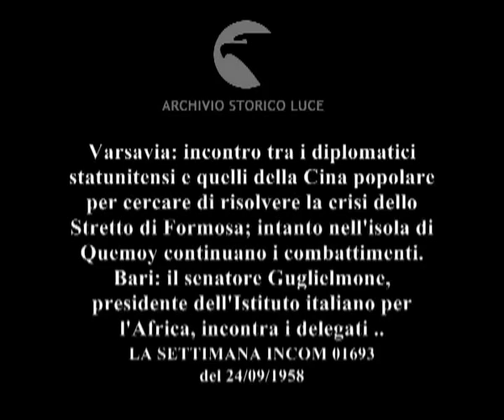Cronaca con l'obbiettivo.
Varsavia: incontro tra i diplomatici statunitensi e quelli della Cina popolare per cercare di risolvere la crisi dello Stretto di Formosa; intanto nell'isola di Quemoy continuano i combattimenti. Bari: il senatore Guglielmone, presidente dell'Istituto italiano per l'Africa, incontra i delegati di vari paesi africani, tra cui il Ghana, Libia, Liberia, Nigeria, Marocco e Tunisia. Suriname olandese: si abbattono gli laberi della foresta che sorge nei pressi delle rive del fiume Saramaca per costruire strade. Viaggio inaugurale della petroliera italiana "Sicilmotor". Gran bretagna: in dotazione all'esercito britannico aeroplani a reazione in grado di sganciare bombe H su qualsiasi bersaglio. Una compagnia di volo olandese annuncia una nuova linea aerea che congiungerà Amsterdam a Tokyo sorvolando il Polo Nord. Sondrio: manifestazione folcloristica: gruppi provenienti da sei paesi europei eseguono balli tradizionali. New York: presentazione dei nuovi modelli di cappelli per signora.
   Descrizione sequenze:Varsavia: scende da un'automobile l'ambasciatore statunitense Beam ; in una sala riuniti i rappresentanti statunitensi e quelli della Cina popolare ; Stratto di Formosa: cannoni sparano sullo stretto ; popolazione civile di Quemoy si aggira per le strade; addossati ai muri delle case sacchi di sabbia ; un bambino rovista tra le macerie ; voragine sul pavimento ; armi appostate a difesa dell'isola ; Bari: Guglielmone accoglie gli ospiti stranieri, delegati dei vari paesi africani ; delegati con le cuffie ascoltano il discorso del commissario al comune Del Prete ; discorso di Guglielmone ; Surinam Olandese: rive del fiume Saramaca dalla rigogliosa vegetazione ; con una ruspa vengono abbattuti tronchi d'alberi ; il terreno viene spianato con degli automezzi cingolati ; automezzi trasportano verso il fiume i trochi di legno ; Italia: motocisterna attraccata al porto ; un gruppo di visitatori sale sulla imbarcazione ; ufficiali illustrano i macchinari a un gruppo di esperti ; marinaio al timone ; la motocisterna in mare ; un ufficiale parla da un microfono ; tecnici davanti ai macchinari a bordo della nave ; motore della petroliera ; il comandante illustra le proprietà della nave a un gruppo di ospiti riuniti su una cabina della barca ; la prua della motocisterna fende il mare ; Gran Bretagna: aeroplani bombardieri sulla pista ; aeroplano bombardiere in fase di decollo ; aeroplano in volo ; Italia: davanti a un pubblico riunito in sala il responsabile della compagnia erea olandese tiene un discorso ; una hostess accanto a due giovani donne consulta un mappamondo ; mappamondo ruota attorno al perno ; MOntemaggio: sei coppie si sposano davanti all'altare: sei di loro sono fratelli ; la popolazione del paese fa ressa davanti all'ingresso della chiesa ; carrellata sui volti degli sposi ; folla con apparecchi fotografici e camere da presa attende l'uscita delle coppie dalla chiesa ; la coppie passano tra due ali di folla trattenute a stento dagli agenti di polizia ; Sondrio: bande in costumi folcloristici sfilano per le vie di Sondrio ; sfilata di carri allegorici ; giovani in costumi folcloristici eseguono danze tirolesi ; coppei su una pedana ballano la tarantella nizzarda ; giovani donne di Pamplona in costumi folcloristici ballano con delle ghirlande di fiori ; New York: giovani donne provano in un atelier i cappelli ; una donna fa calzare i cappelli a giovani modelle ; un uomo sistema un cappello con veletta sulla testa di una giovane donna ; modella con cappello elegante con aigrette ;